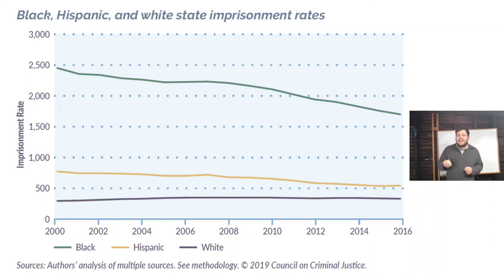Lecture 22--Ban the Box: 1) Intro